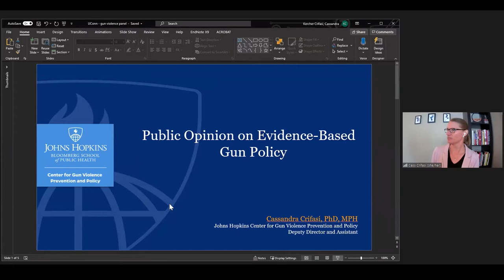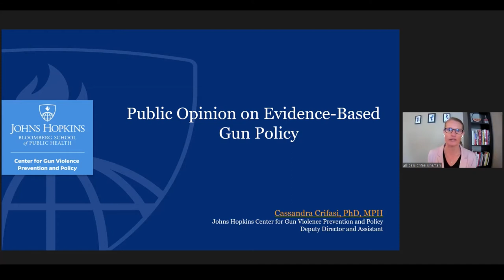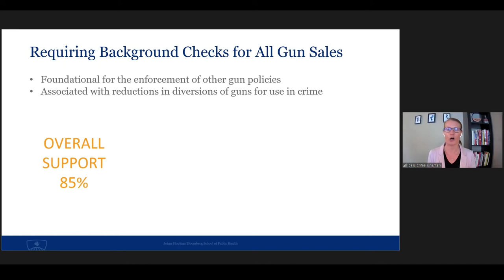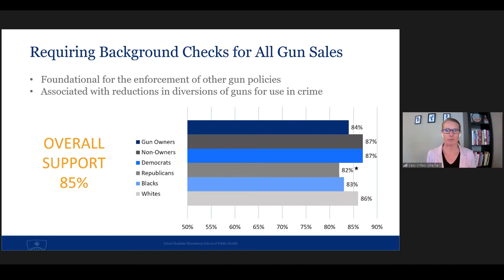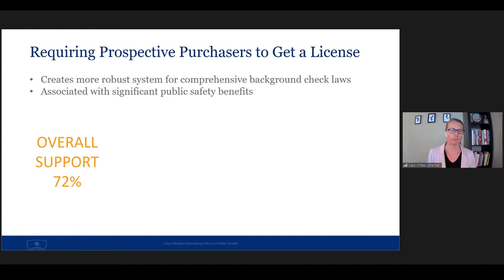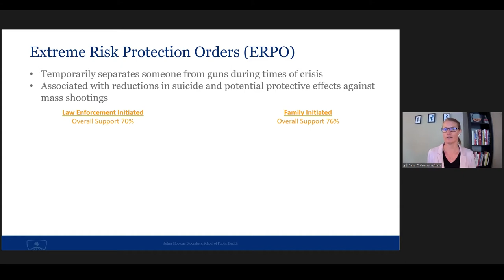GVP RIG: Gun Laws in America: What Works and What's Possible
Gun Laws in America: What Works and What's Possible
The panel discussion will explore the interplay between national, state, and local gun laws, discuss which types of laws have a causal effect on gun violence, and the extent to which laws can promote successful interventions in our communities. Following panelists’ remarks, a variety of constituents will pose questions to the panelists.

Introduction
Dr. Kerri Raissian, Associate Professor, Department of Public Policy, University of Connecticut

Opening Remarks
Dr. Thomas Katsouleas, President, University of Connecticut

Panel Introduction
Mr. Alan Bennett ‘69, Moderator

Remarks
Senator Richard Blumenthal (CT)
Senator Chris Murphy (CT)
Dr. Cassandra Crifasi, Deputy Director of the Center for Gun Policy and Research, Johns Hopkins University
Ms. Jackie Santiago, Chief Executive Officer, COMPASS Youth Collaborative

Q&A
Preselected audience members will present the panel with questions

Closing Remarks
Dr. Carl Lejuez, Provost and Executive Vice President for Academic Affairs, University of Connecticut

Closing
Dr. Kerri Raissian